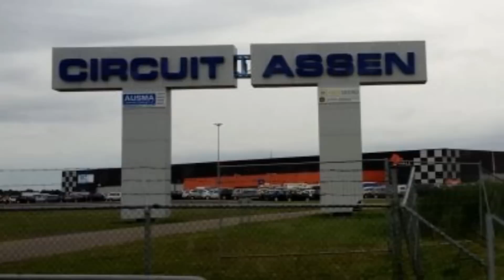Assen Netherlands MotoGP 2015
CHANELTommaso motoGp 2015 Assen Olanda, Rossi batte Marquez finale con il botto. Duello all'ultimo sangue fra Marc e Valentino: il pilota della Honda sbatte fuori il dottore all'ultima curva che taglia un pezzo di pista, rimane in sella e va a vincere. Terzo Lorenzo.